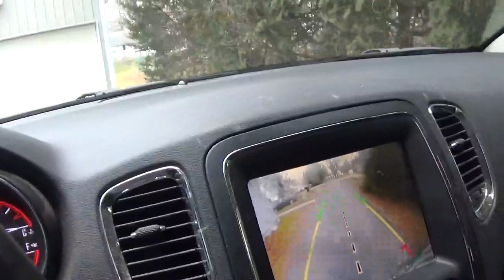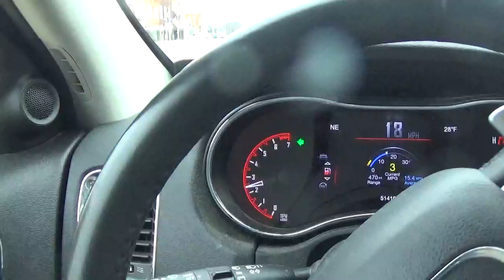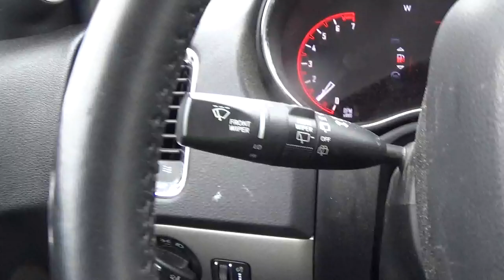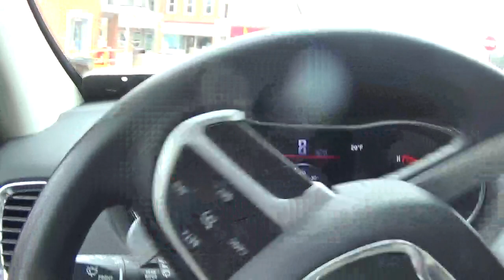i am going to get the mail friday